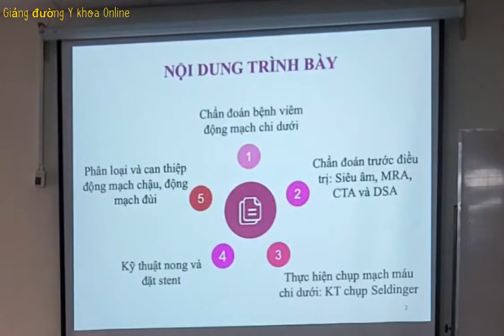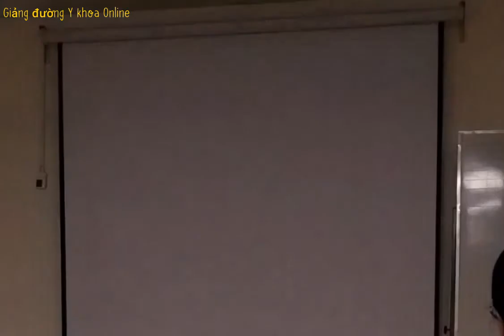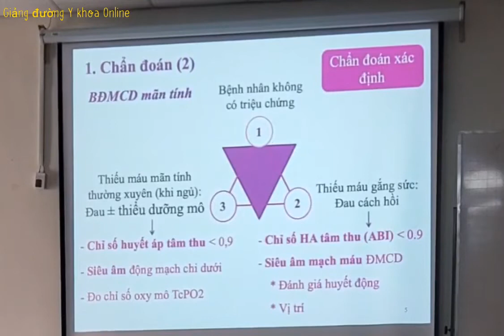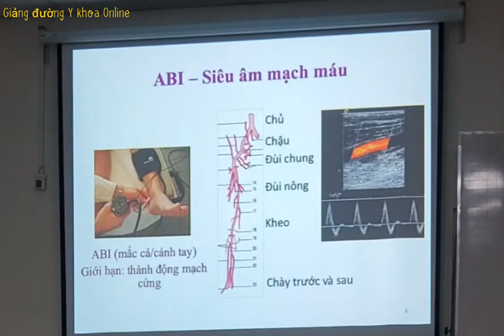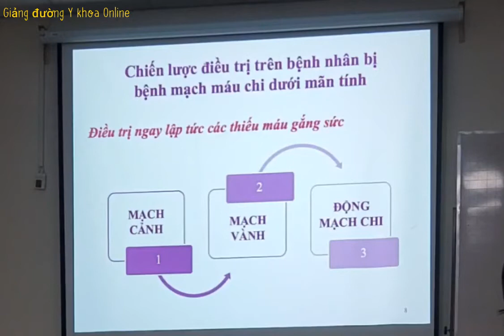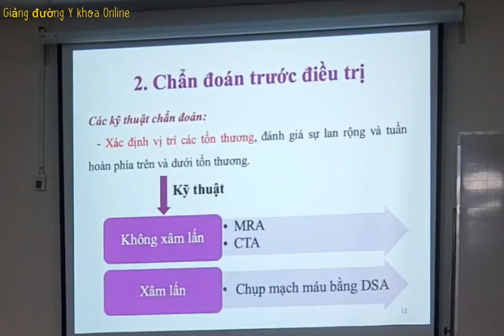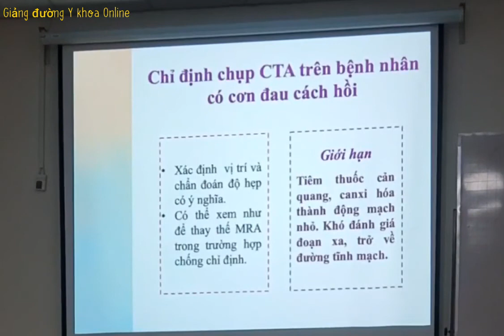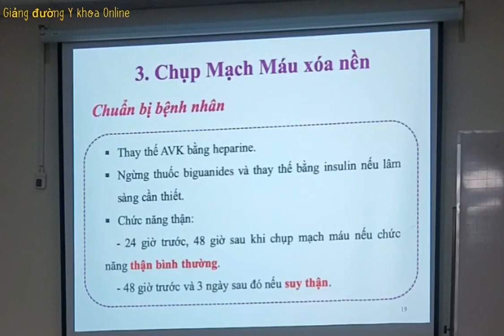CHẨN ĐOÁN VÀ ĐIỀU TRỊ VIÊM TẮC MẠCH CHI DƯỚI | PGS. TS. BS. TRẦN MINH HOÀNG